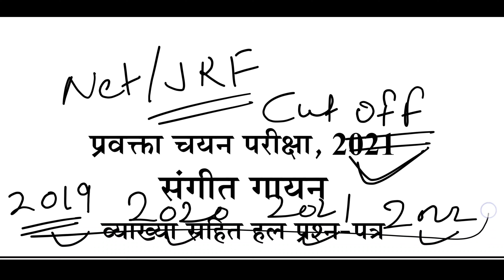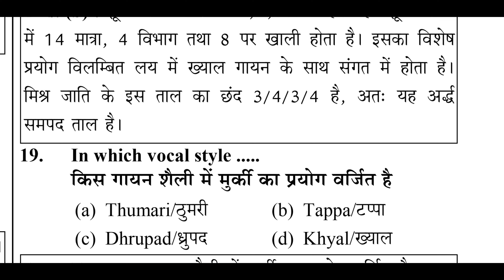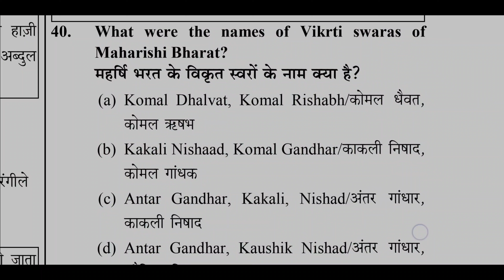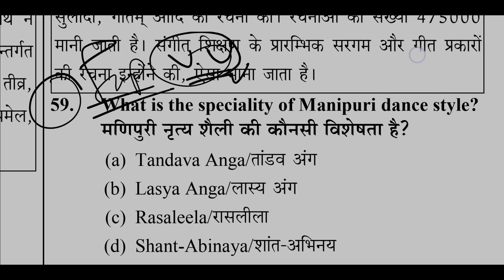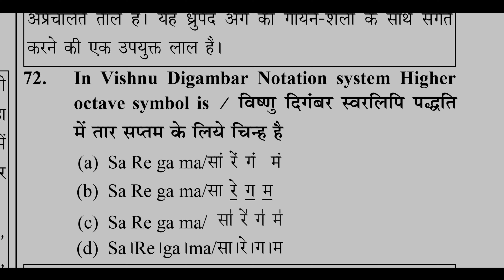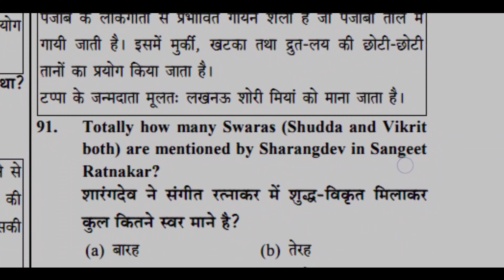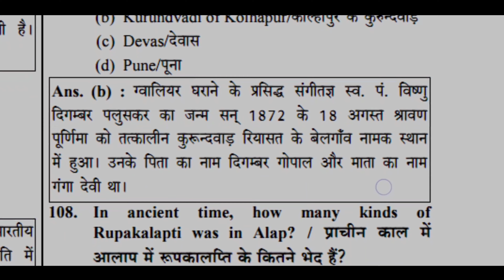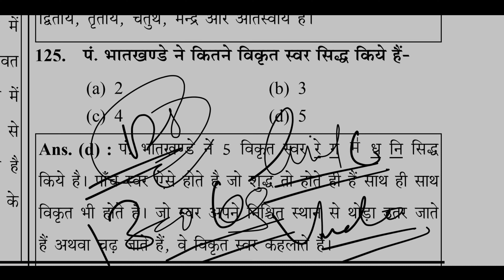UP PGT MUSIC QUESTIONS PAPER WITH SOLUTION 2021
महेश राय